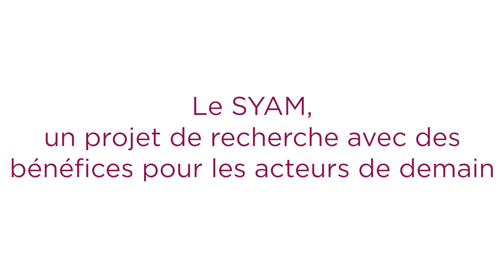SYstèmes Alimentaires du Milieu : quels bénéfices pour les entreprises ?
Quels bénéfices ? Témoignage d'Isabelle Desclozeaux Responsable projet alimentaire Territorial SOGERES-SODEXO